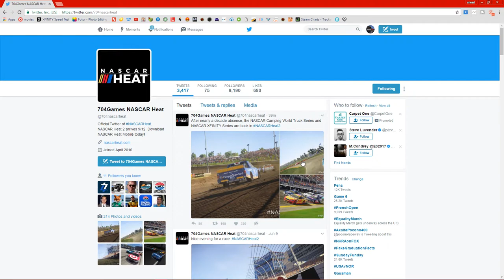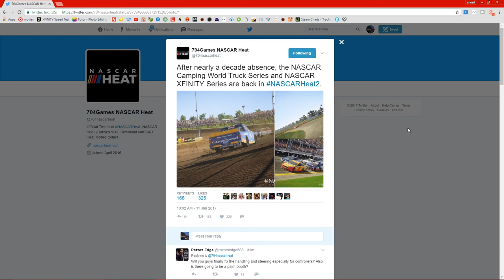NASCAR HEAT 2 TRUCKS AND XFINITY CONFIRMED!!!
Holy sweet Mary, Jesus, and Joseph Xfinity and Trucks are back!